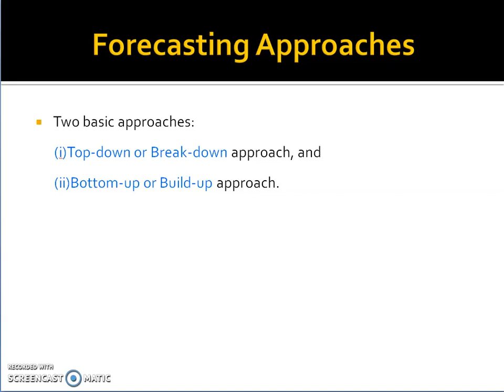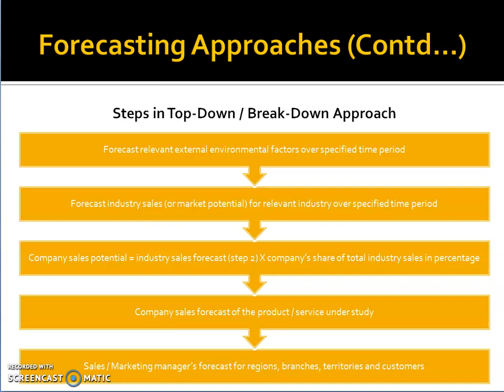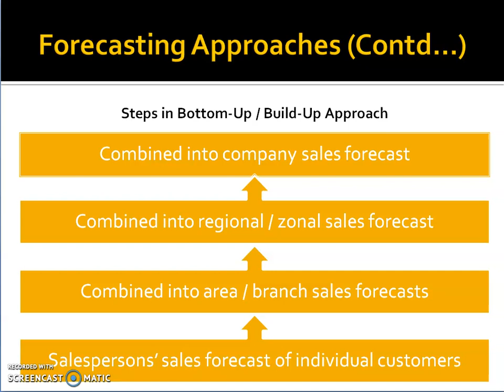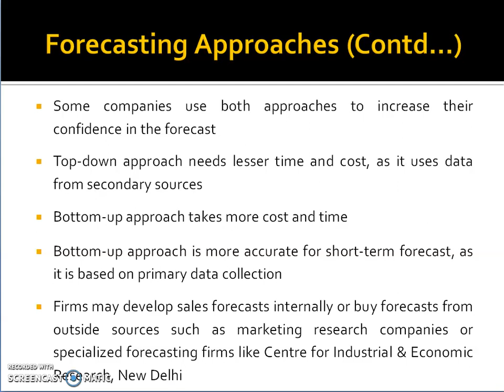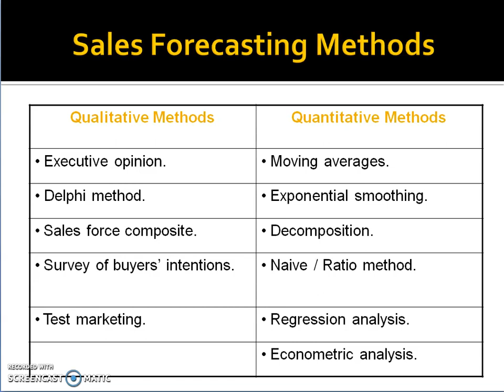Topic 7.3 - Sales Forecasting Methods - Forecasting Approaches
Please click on the Time Stamp to skip directly to a particular topic:
0:28 - Top-Down / Break-Down Approach
3:06 - Bottom-Up / Build-Up Approach
4:07 - How to Select a Forecasting Approach
7:05 - Sales Forecasting Methods